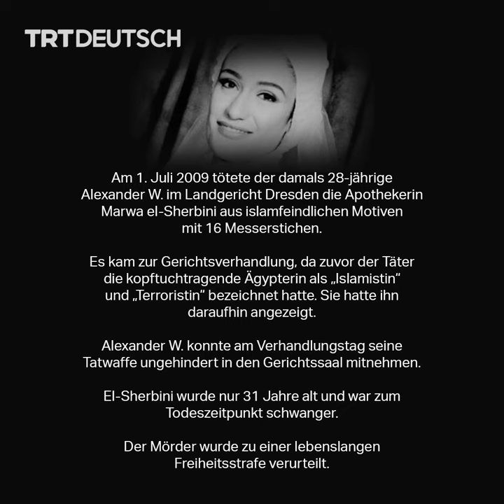Ich bin Marwa el-Sherbini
Der 1. Juli markiert den Aktionstag gegen antimuslimischen Rassismus. Der Tag erinnert an den Mord an Marwa el-Sherbini und soll auf das gesellschaftliche Problem des wachsenden Rassismus in Deutschland aufmerksam machen.